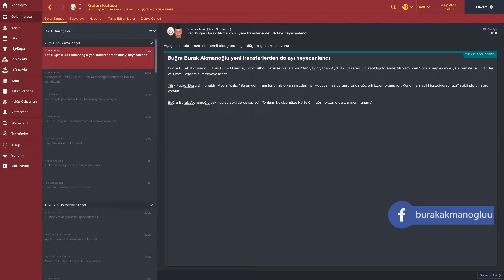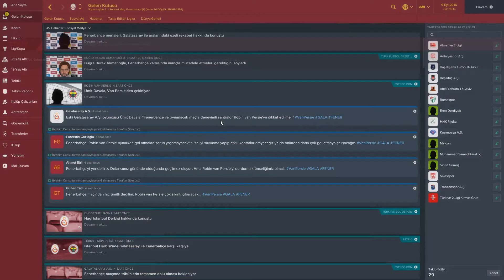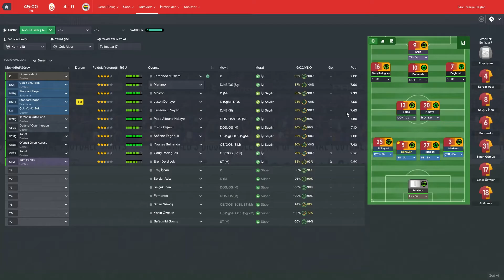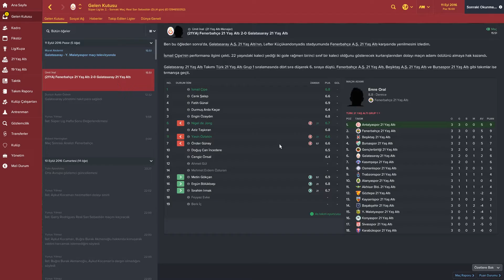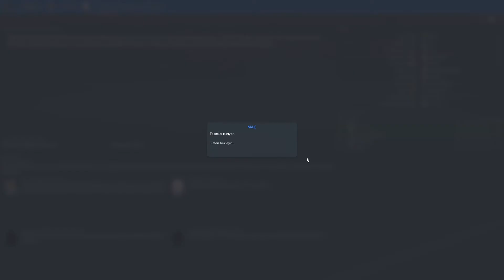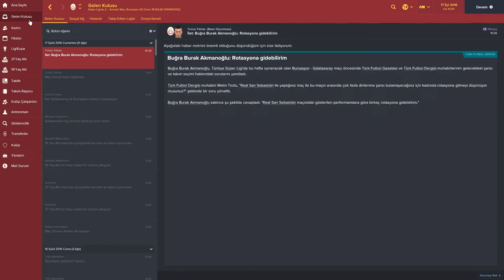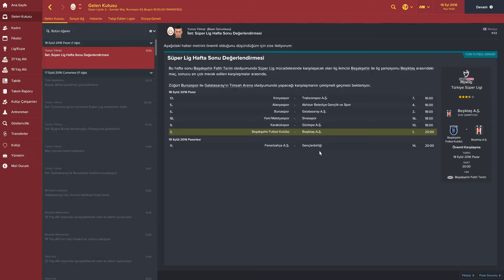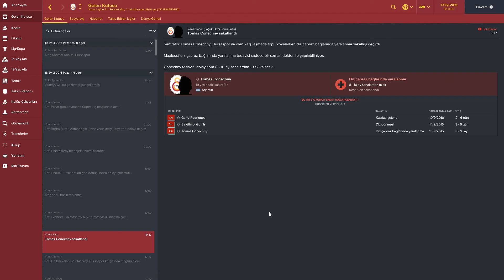Football Manager 2017 - Galatasaray SK - 6.Bölüm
Merhaba dostlar, Bugün FM 2017 serimize başlıyoruz, 2018 çıkana kadar Galatasaray ile kariyer yapmayı planlıyorum.